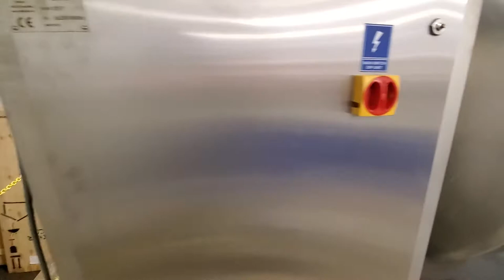Nowicki MA-1000PS Vacuum Tumbler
Nowicki MA-1000PS Vacuum Tumbler from M & M Equipment Corp. Check out a full selection of our vacuum tumblers and full line of processing and packaging equipment You can also reach out directly to our sales staff via phone at or you can email us at